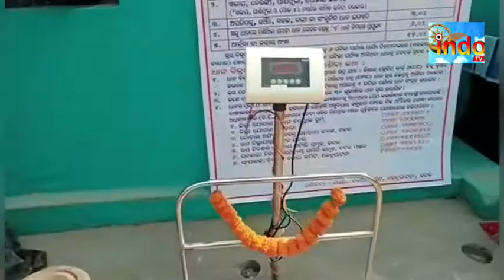Indotv News Odia Report by Rajkishore Das